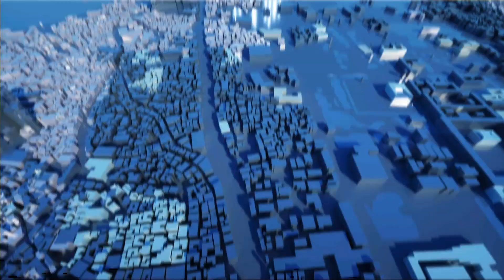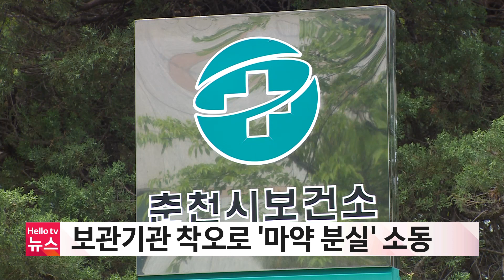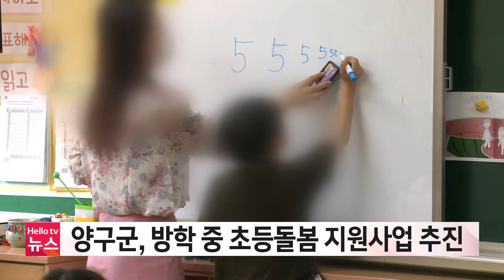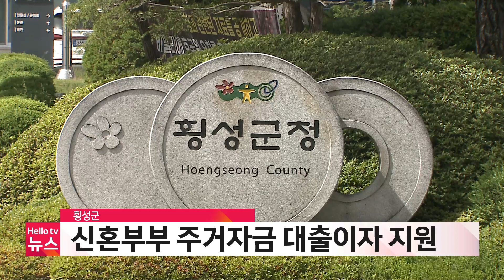헬로TV뉴스 강원 6월 15일(목) 23년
1. 속초 청년몰 2층 상가 건물 화재로 전소...내부 20여 개 점포 모두 불타
2. 사라진 10억 원대 몰수 마약 발견... 보관기관 착오 ′소동′
3. 원주 청소년 꿈이룸 바우처 하루만에 10% 신청
4. 미래산업글로벌 도시 ′강원′...'이제는 내실을'